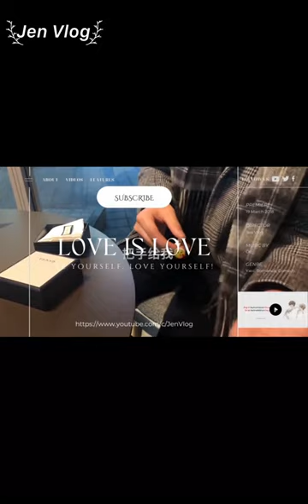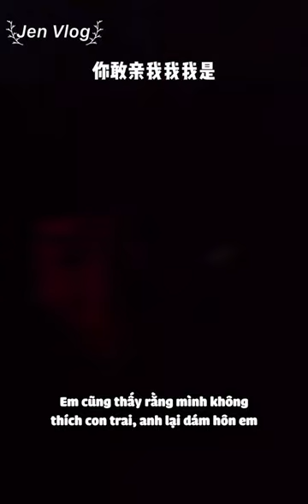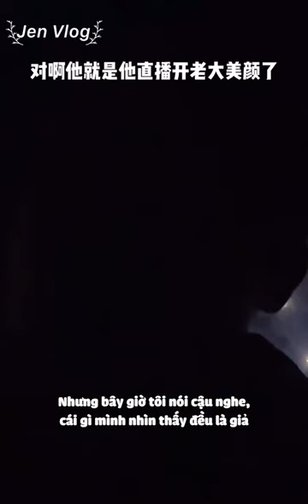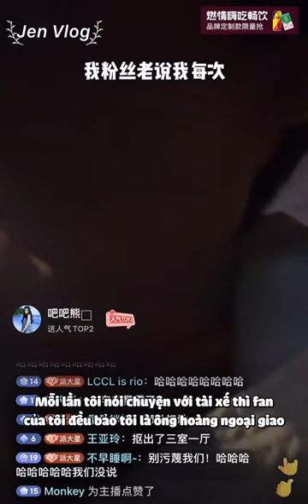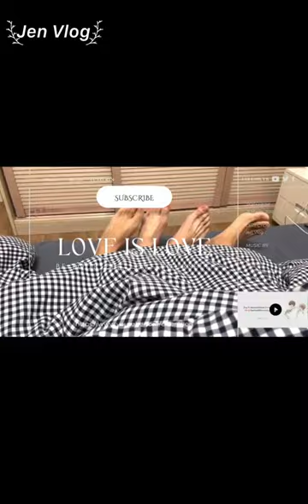[Engsub/BL] "Will the driver take us to the police station?" So crazy~ Chen Lv & Liu Cong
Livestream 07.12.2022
Date of birth/ Sinh ngày: 11/08/1997 - Leo/ Sư Tử
Hometown/Quê quán: Nanchang, Jiangxi Province/ Nam Xương, Giang Tây
Height/ Chiều cao: 1m75
Date of birth/ Sinh ngày: 29/09/2001 - Libra/ Thiên Bình
Height/ Chiều cao: 1m88
Hometown/ Quê quán: Guangzhou, Guangdong Province/ Quảng Châu, Quảng Đông

Jen Vlog